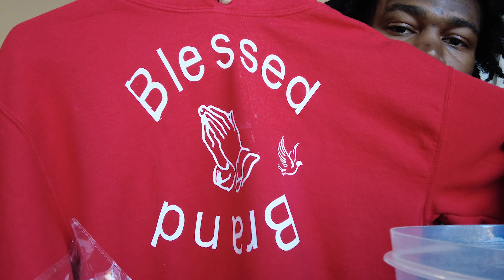Behind The Scenes Fashion Show Practice 3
Website is you can find the hoodie as well as all of our other drops there. Lettermans coming out soon 1/1/23!! Bless Up